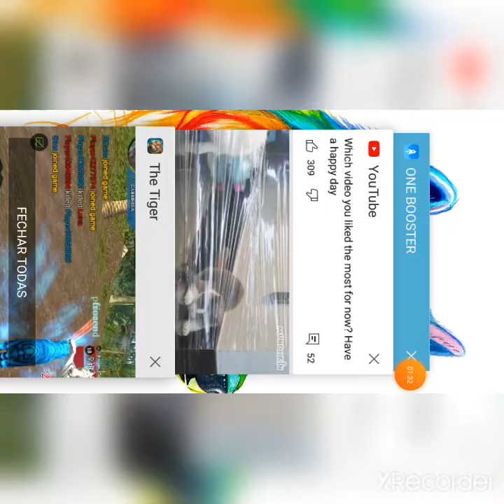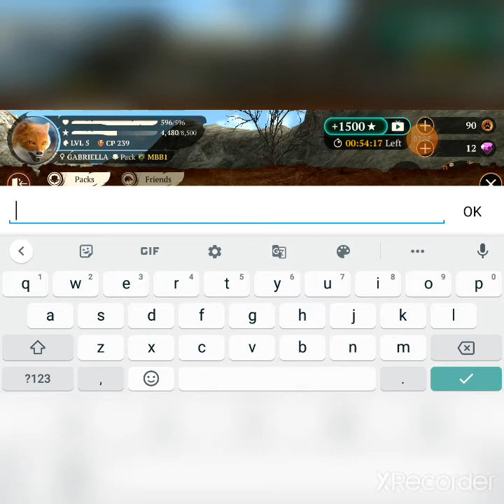O JOGO DO THE TIGER